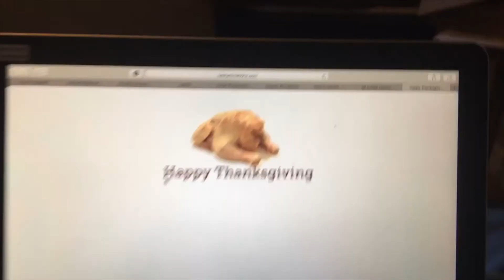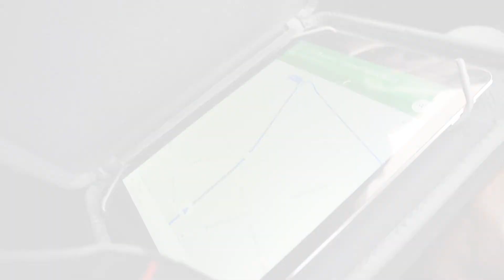VLOG EPISODE 6 "Thanksgiving"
Fawn Island and some good times this beautiful Canadian Thanksgiving holiday